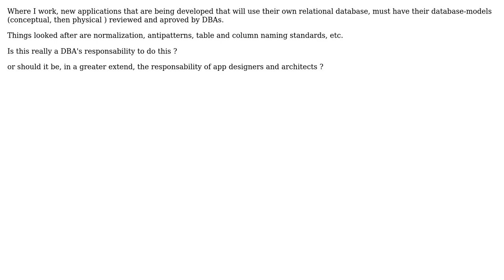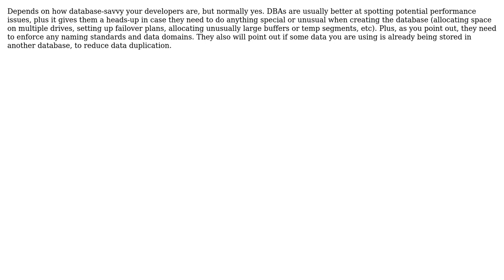Software Engineering: Should database-models (conceptual or physical) be reviewed by DBAs?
With thanks & praise to God, and with thanks to the many people who have made this project possible! | Content (except music & images) licensed under CC BY-SA | Music | Images & others | With thanks to user Tulains Cordova user TMN user maple_shaft user Eric King and the Stack Exchange Network Trademarks are property of their respective owners. You are responsible for your own actions.